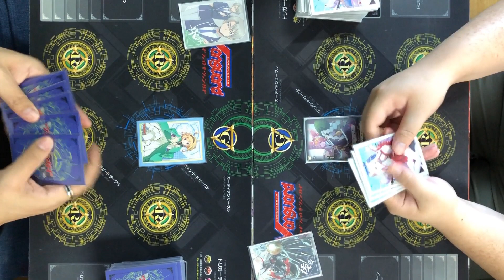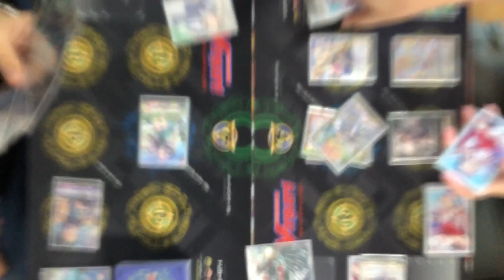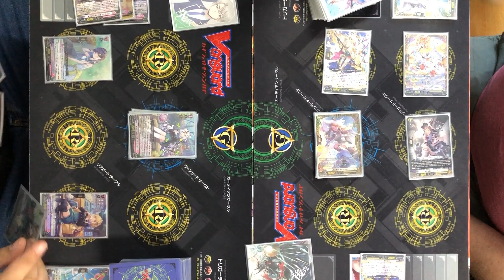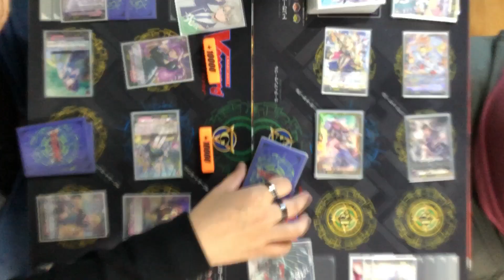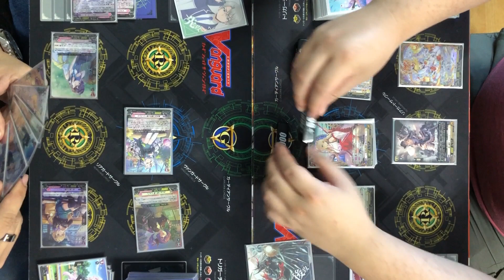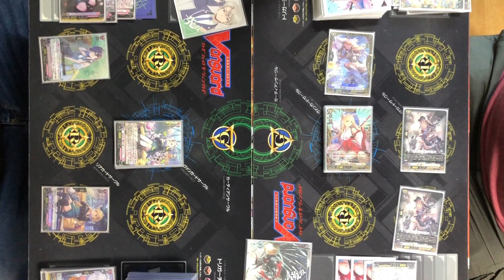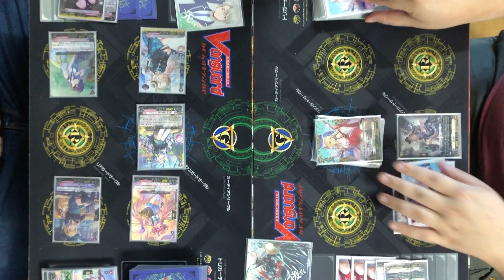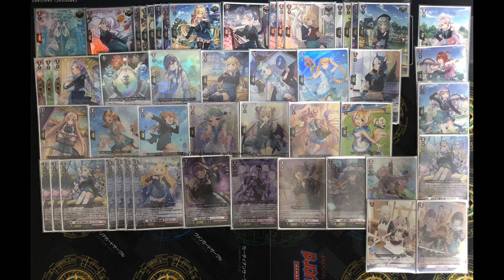[PR Test]Lyrical Monasterio(Petrarca) VS Keter Sanctuary(Minerva)